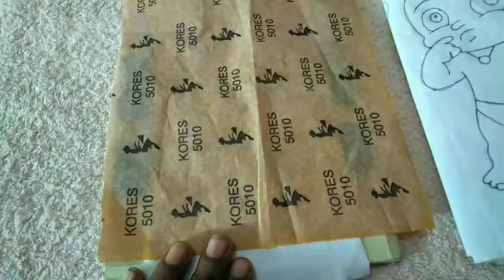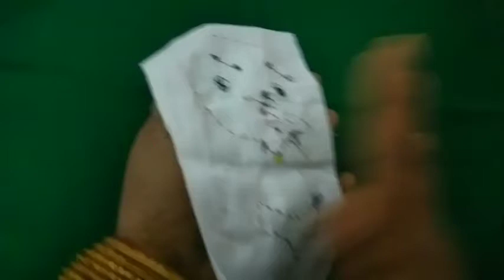How to make Hand embroidery for beginners/in tamil/class1/embroidery design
How to make hand embroidery in tamil
Ingredients
1.frame
2.embroidery thread
3.silk thread
4.needle
5.carbon sheer
6.pencil
7.scissor
8.poplin cloth
9.design sheet